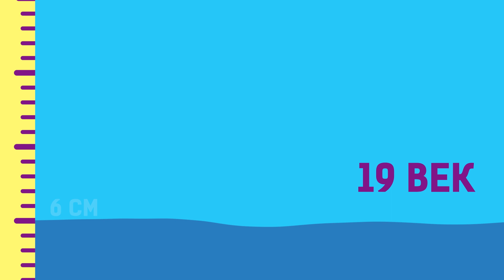ЧТО, ЕСЛИ растают все ЛЕДНИКИ!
Особенно в последнее время ученые часто говорят о том, что средняя температура на Земле постепенно  увеличивается. Если учитывать тот факт, что примерно 10% поверхности планеты покрыта льдами,  то последствия таяния ледников могут быть катастрофическими. Ролик рассказывает о том, что будет, если все ледники растают.